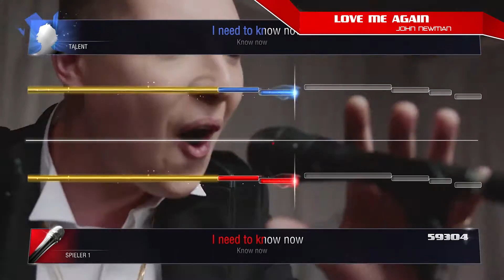The Voice of Germany – I want you Trailer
HQ Gaming Network - Artikel & News von Gamer für Gamer